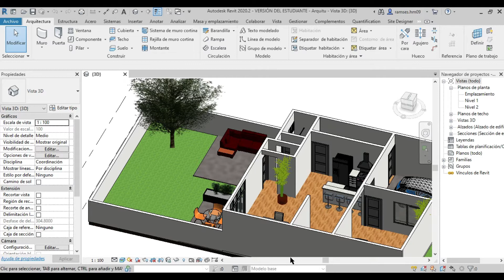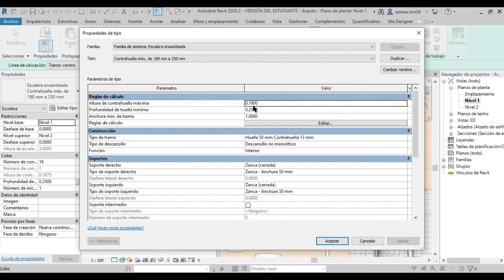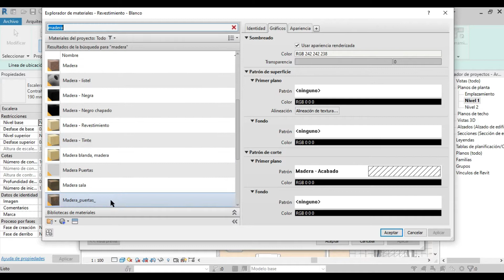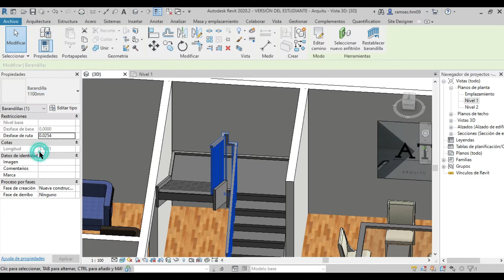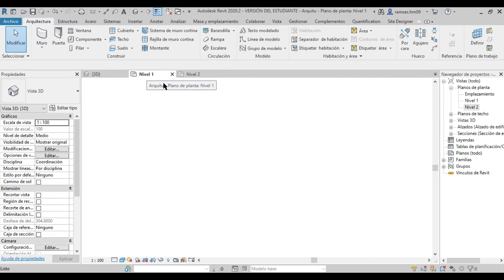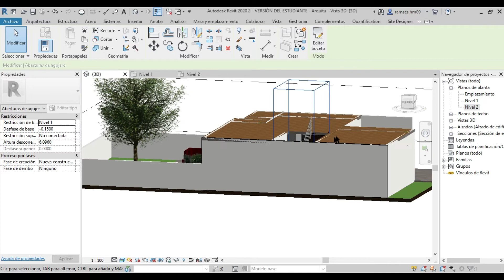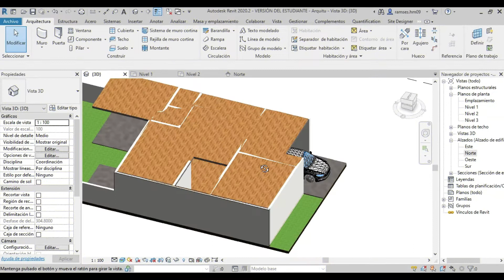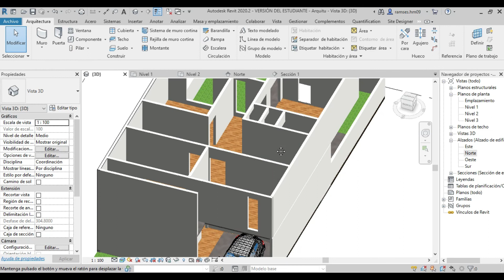5/9 Escaleras y Losa en Revit (Conecta tus Niveles sin Errores)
Aprende a acomplar tu escalera con tu nivel 2 de forma sencilla en este "revit tutorial" esencial. Te mostraremos el proceso paso a paso para hacer tus escaleras, optimizando tu trabajo en "revit arquitectura". Descubre "como usar revit" para tus proyectos de forma efectiva.

0:00 - Introducción
0:19 - Como hacer Escaleras en Revit
0:39 - Tipos de Escaleras
0:58 - Como Configurar la Escalera
3:07 - Como Colocar la Escalera en Revit
3:40 - Editar las barandillas
4:17 - Editar el material de la Zanca
4:32 - Resultado de la Escalera
4:37 - Como Colocar la losa de entre piso
5:50 - Como hacer hueco para la Escalera
6:30 - Como Crear Niveles en Revit
7:15 - Como continuar los muros de la planta baja
7:45 - Como unir el muro con el suelo
8:57 - Resultado
9:20 - Outro